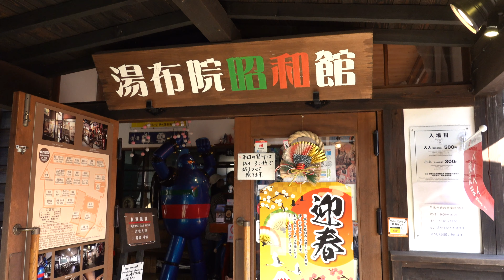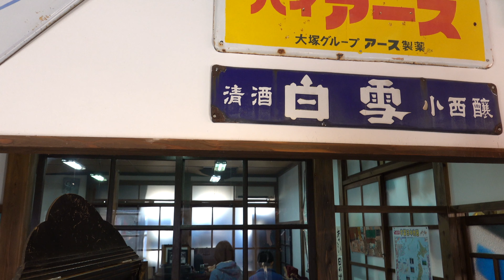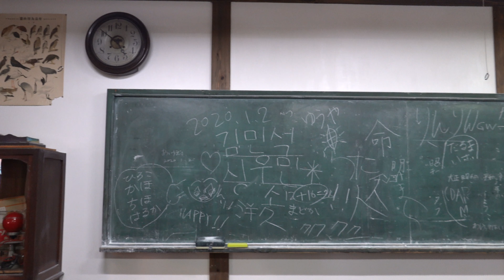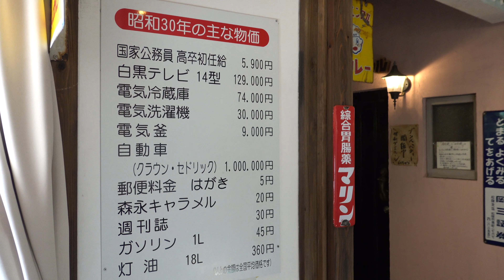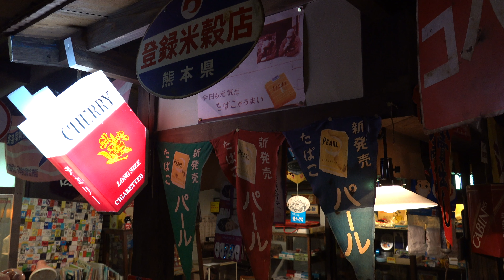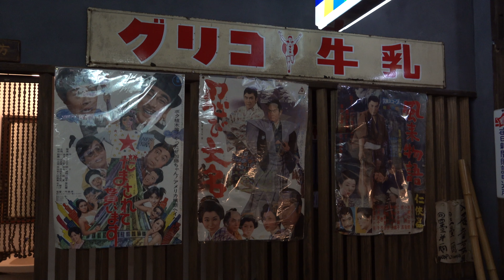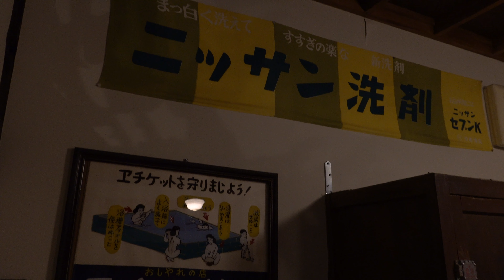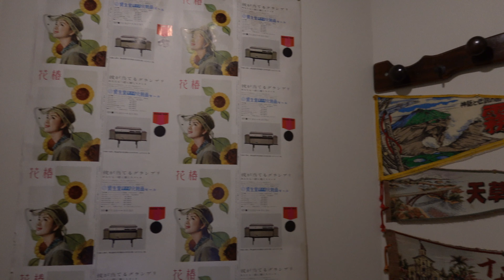【4K / sony rx100m7】昭和レトロテーマパーク「湯布院昭和館」を歩き撮り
大分県由布市にある「湯布院昭和館」
昭和30年代を中心とした日本が一番元気だった頃の街並みや生活が当時のもので再現されています。
JR由布院駅から、湯の坪街道を金鱗湖方面に向かって歩くと左手にあります。
昭和館の2階では、山下清の原画展を見ることもできます（別料金）。

【2020年1月2日撮影、Hohem iSteadyMulti 3in1 ジンバル ＋ Sony sony rx100 m7 / 4K】

入場料：大人500円
（山下清原画展＝大人600円、小中学生400円）